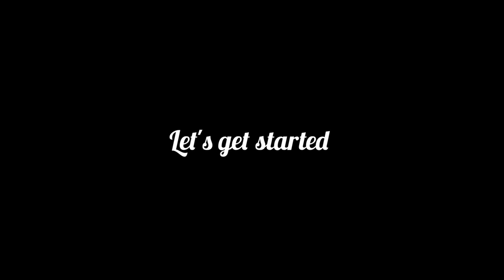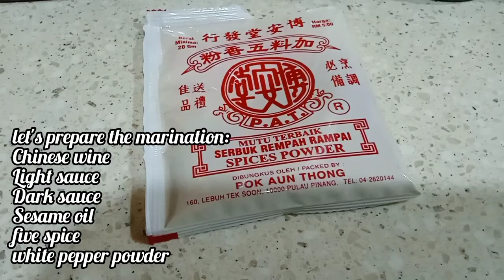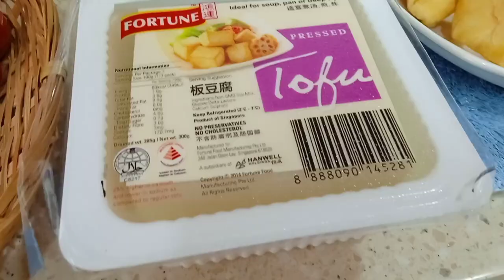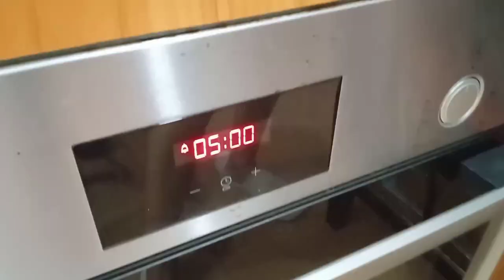pork knuckles w/ black sauce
Dark sauce pork knuckles

ingredients:

920 g pork knuckles

marinate with:
5 - 6 tbsp light sauce
4 tbsp Chinese wine
3 tbsp dark sauce (adjust how dark you prefer)
1 tbsp sesame oil
1 tbsp five spice
1 tsp white pepper powder

1 tbsp rock sugar to caramelized

sesame oil to fry

1 star anise
1 cinnamon stick
cloves (optional)
6 cloves garlic w skin
4 pcs shallots

other ingredients:
taupuk
taukwa/tofu fortune brand is nicer
hard boiled quail eggs

coriander roots

Method is in the video.

Happy cooking 💞💞💕💕..

God bless.